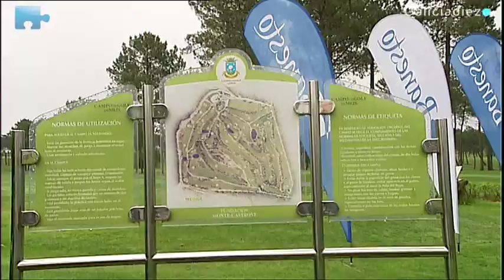Ecogolf.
Galiciadiez Televisión,  testigo de excepción del primer torneo de golf sostenible celebrado en España.  Meis, en la provincia de Pontevedra,  fue el campo elegido para la celebración de esta iniciativa pionera organizada por la Asociación  Profesional de Empresas Medioambientales de Galicia.
Tras la celebración de la competición se compensó las emisiones de CO2 con la plantación de árboles autóctonos.